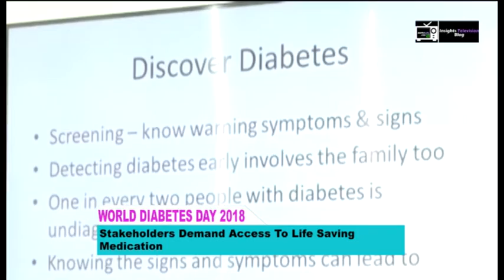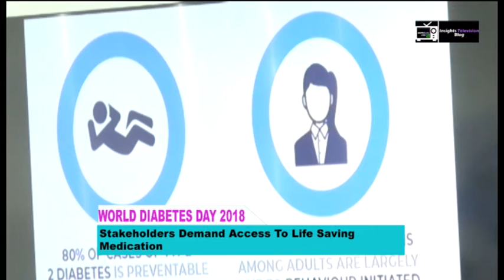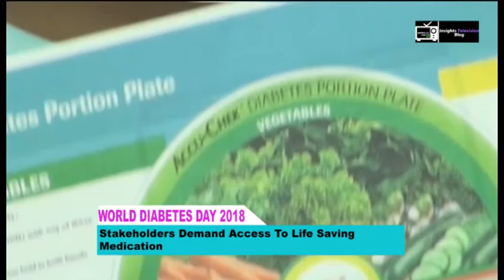WORLD DIABETES DAY 2018